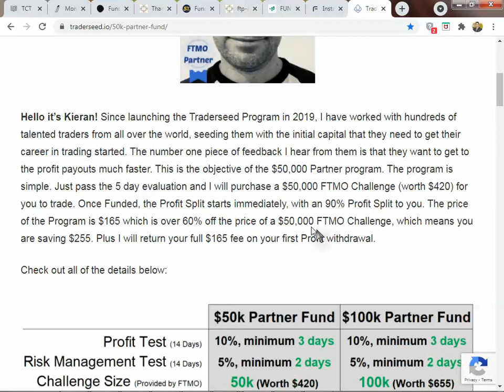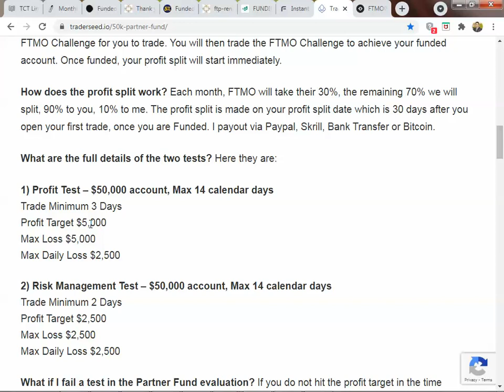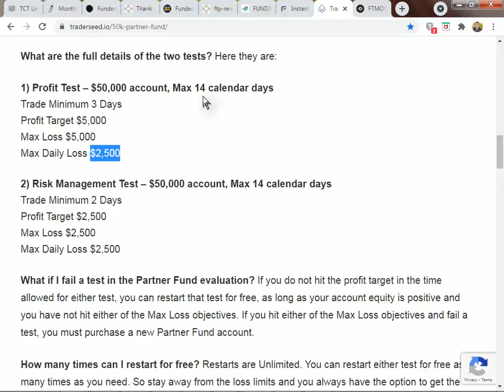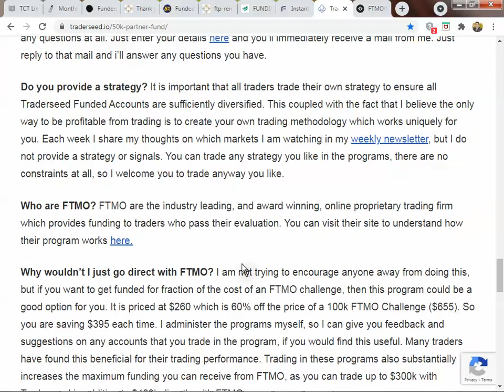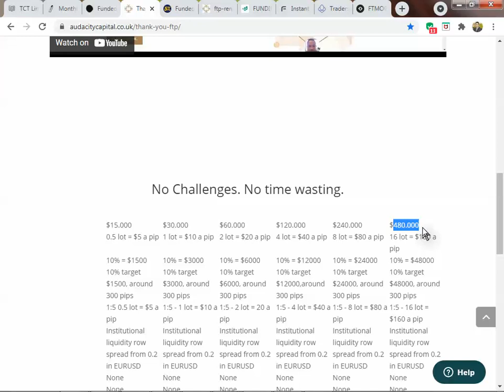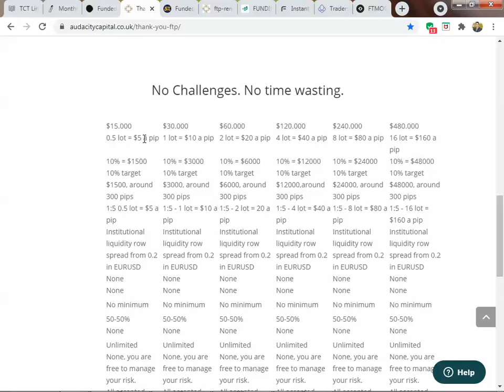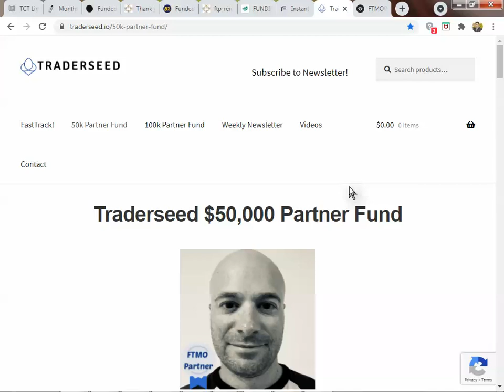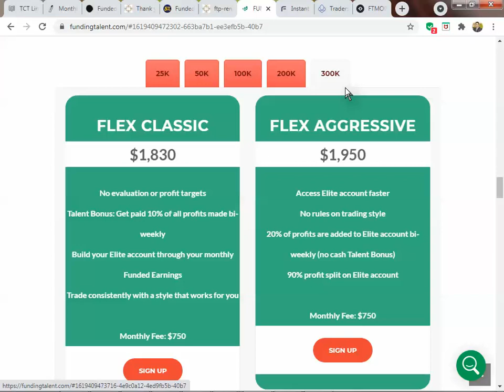شرح موقع traderseed شريك موقع ftmo ويساعدك على تحقيق ربح في سوق الفوركس !!!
وهذا هو ال IB الخاص بنا   IB90299547
للتسجيل في zulutrade تحت الرابط الخاص بنا
يمكنك التواصل معنا عبر البريد الألكتروني الخاص بنا